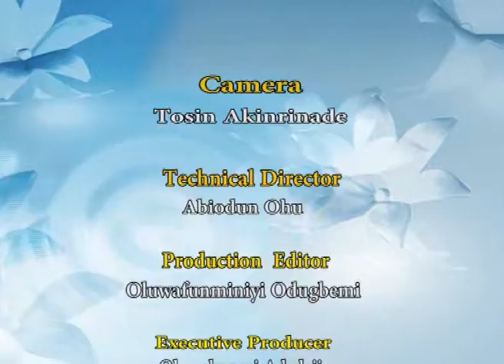HANNATU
I thought being born into Christian home has made me an automatic Christian.